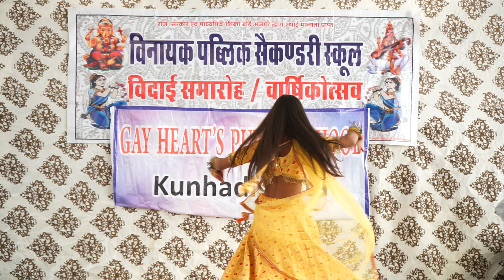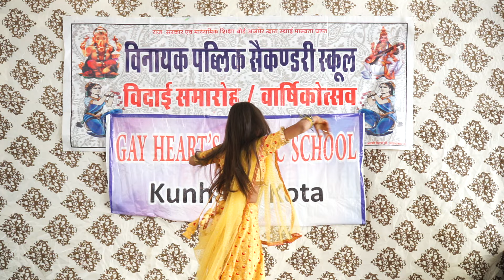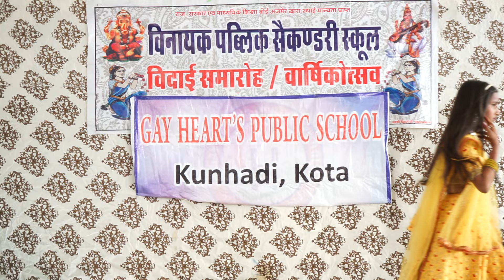AUR RANG DE SCHOOL DANCE PERFORMANCE